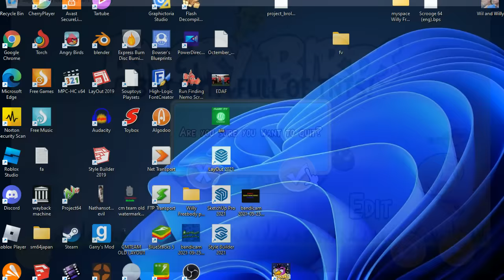Angry Birds But With Full of TNTS! by ernestomoises65 - The Full Game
Mod made by ernestomoises65
Link: https:// (REMOVE ANY SPACES AND PUT ON THE URL BAR IN ORDER TO DOWNLOAD, f*** YT for taking away my advanced features)

NOTE: This is the easiest Angry Birds Mod ever, but except the fact that the golden egg from 4-7 is missing the link of the better 4-7 file is here at the fixed 4-7 at the pinned comment and also important note that this is my most viewed video ever on this channel.